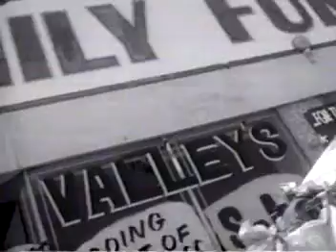Megadeth-Symphony Of Destruction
son buenos en lo suyo megadeth